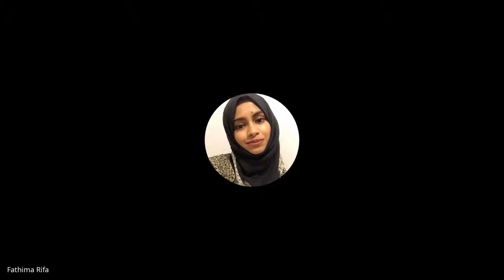Justice Remedem International Workshop Session 1